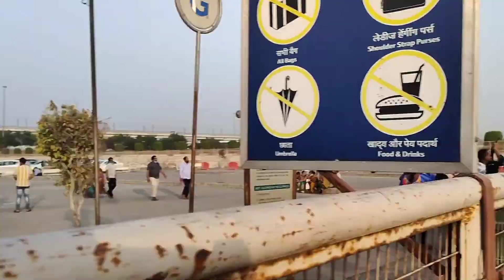दिल्ली में ये नहीं देखा तो कुछ नहीं देखा Akshardham Mandir Delhi 🥰 / Hindu temple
So guys 🥰😊
to Kayse ho ap log Sabi..
I hope ap log Sabi must Hoge aur khus Hoge..
to Aaj Ka video h Jo Ki Delhi ka Akshardham Mandir ( jisko Ki Hindu temple bola Jata h )
Jo Ki Bhaut hi sunder Mandir Jo Ki Delhi ka famous Mandir h waha per bhuat dur dur se log us Mandir ke darsan Karne aate h..
but Mandir ke Ander phone allow nhi h..
sorry guys me ap logo ko Mandir ke Ander ka sens nhi dikha Paya..

I hope ye video ap ko accha lga hoga to..

Swaminarayan Akshardham in New Delhi epitomises 10,000 years of Indian culture in all its breathtaking grandeur, beauty, wisdom and bliss. It brilliantly showcases the essence of India's ancient architecture, traditions and timeless spiritual messages. The Akshardham experience is an enlightening journey through India's glorious art, values and contributions for the progress, happiness and harmony of mankind.

The grand, ancient-styled Swaminarayan Akshardham complex was built in only five years through the blessings of HDH Pramukh Swami Maharaj of the Bochasanwasi Shri Akshar Purushottam Swaminarayan Sanstha (BAPS) and the colossal devotional efforts of 11,000 artisans and BAPS volunteers. The complex was inaugurated on 6 November, 2005.

Akshardham means the eternal, divine abode of the supreme God, the abode of eternal values and virtues of Akshar as defined in the Vedas and Upanishads where divine bhakti, purity and peace forever pervades.

For the first time ever in the world witness the heritage of India in all its facets, insights and beauty at the Swaminarayan Akshardham through its mandir, exhibitions, verdant gardens and other attractions.